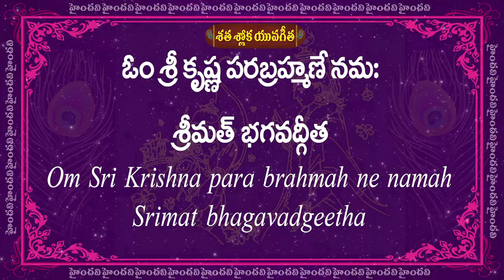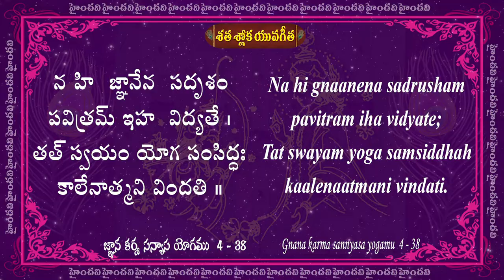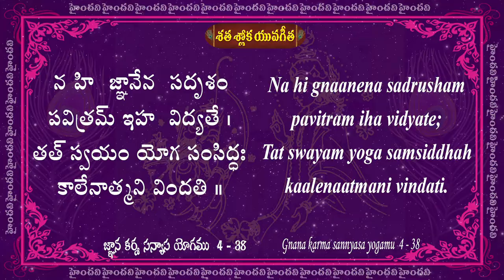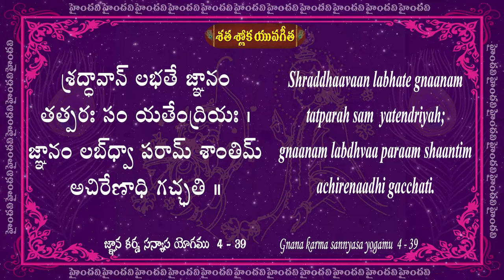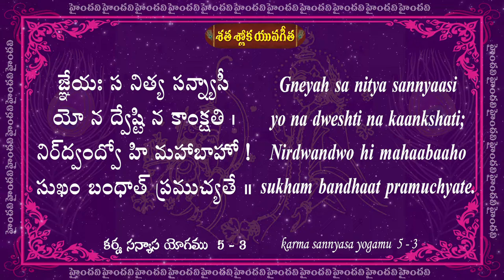Day 09 || 33 to 36 Slokas || Satha Sloka Yuva Gita || 25 Days || 100 Bhagavad Gita Slokas